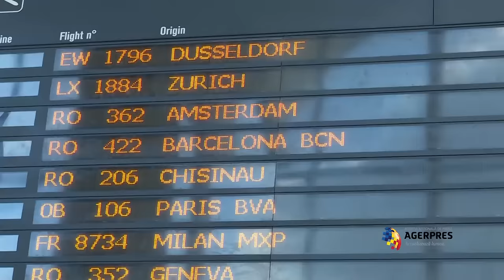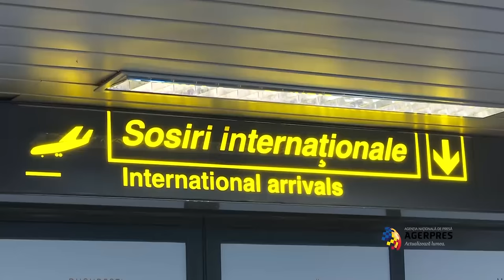Dor Geta Popescu, cea mai tânară alpinistă care a cucerit vârful Aconcagua